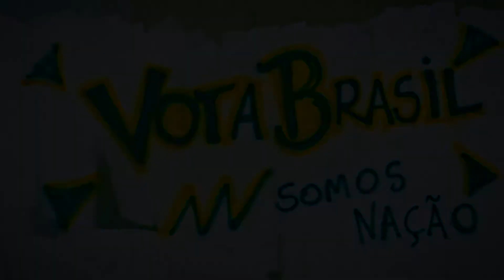Para incentivar eleitor, TSE lança música composta por desembargador e maestro de MT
Acesse / Créditos: TSE (Tribunal Superior Eleitoral)